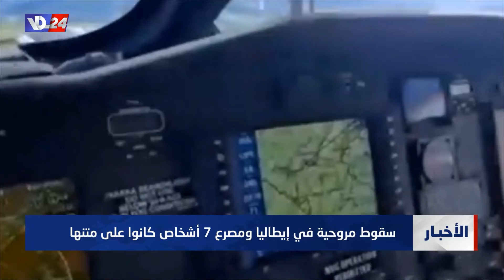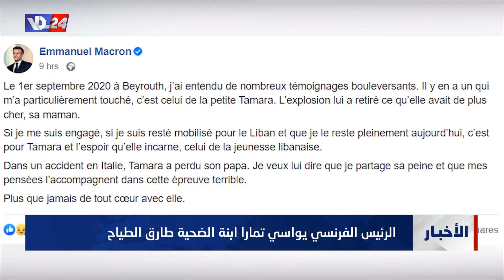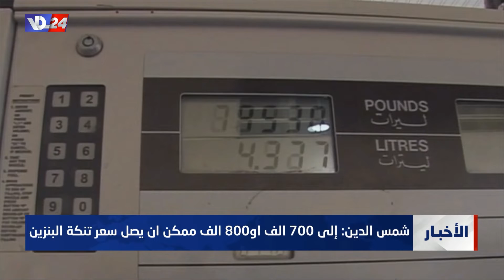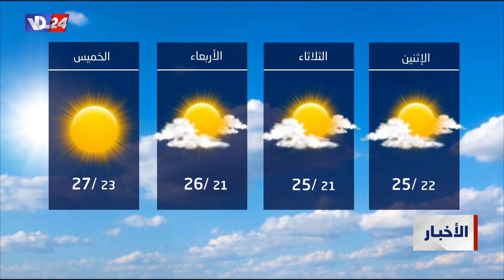نشرة أخبار العاشرة والربع من صوت لبنان